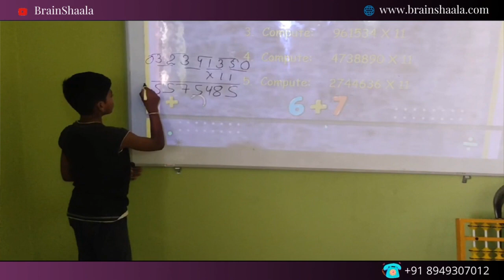BrainShaala SATNA Classes New Franchise Center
BRAINSHAALA 🧠
A home for Elite Education ! 😇

📖 Our subjects to enhance your Brain and Personality

Abacus
Vedic Maths
English Speaking
English Grammar
Cursive Writing
Calligraphy
Coding
Robotics
STEM Education
Chess
Rubik’s Cube
Mnemonics
DMIT
Mid Brain Activation
NLP and PD

✅ Various Study models and Franchise models available !
SATNA ADDRESS:
Near RK Power, Gali No.1, Dali Baba Chowk, Satna MP, 485001